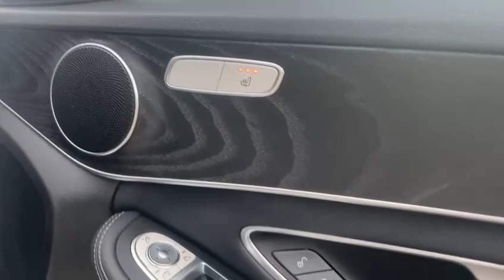ON SALE: £18,900, MERCEDES C250d AMG Line 4dr 9G-Tronic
SPECIFICATION TO INCLUDE:

** VAT Qualifying **  Polar white exterior paintwork, Black artico leather interior, Electric/heated sports front seats with lumbar support, 18" AMG star spoke alloys, Automatic/paddle-shift gearbox, Satellite navigation, DAB, Bluetooth, Dual zone climate control, Sports style steering wheel, Cruise control with speed limiter, Electric folding door mirrors, Rear parking sensors, Reverse camera

SERVICE HISTORY:

2 x Services up to 52K miles

All Cars come with a full 128 Point Independent AA inspection. PCP, HP and LP Finance available from 9.9% APR. We include a 90-day warranty as standard plus an option to extend for a lifetime warranty. Reserve for 48 hours using our online £99 holding deposit facility. We are open Monday to Friday: 9am-6pm; Saturday: 9am-5pm; Sunday 10am-3pm.